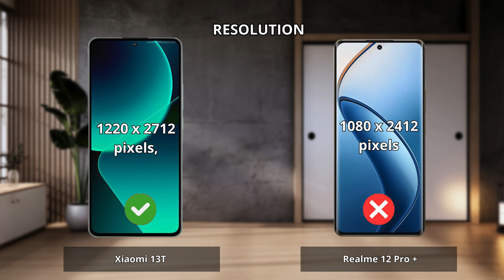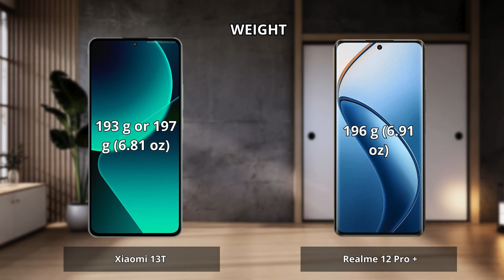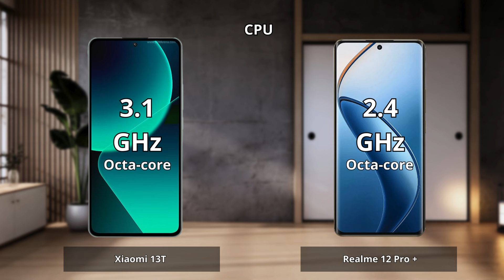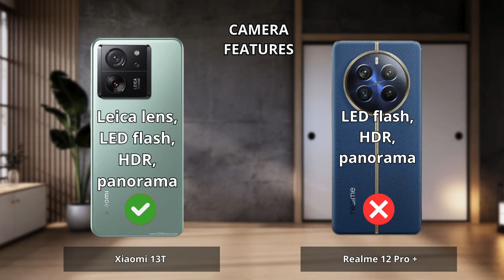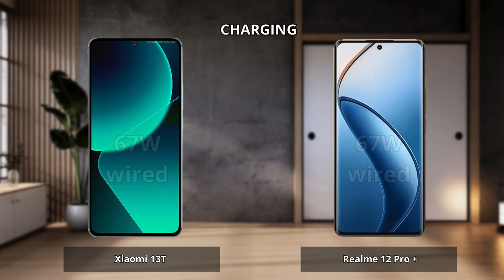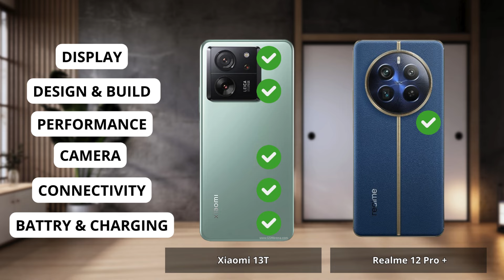Xiaomi 13T vs Realme 12 Pro Plus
Xiaomi 13T vs Realme 12 Pro Plus | Full Comparison | Which one is best for you ? Which is the Best "PRO" Phone ?

0:00 Intro Xiaomi 13T vs Realme 12 Pro Plus
0:06 Display Test Xiaomi 13T vs Realme 12 Pro Plus
1:15 Desain and Build Test Xiaomi 13T vs Realme 12 Pro Plus
1:58 Performance Test Xiaomi 13T vs Realme 12 Pro Plus
3:05 Camera Test Xiaomi 13T vs Realme 12 Pro Plus
4:36 Conectivity Test Xiaomi 13T vs Realme 12 Pro Plus
5:35 Battrey and Charging Test Xiaomi 13T vs Realme 12 Pro Plus
6:34 Result Xiaomi 13T vs Realme 12 Pro Plus